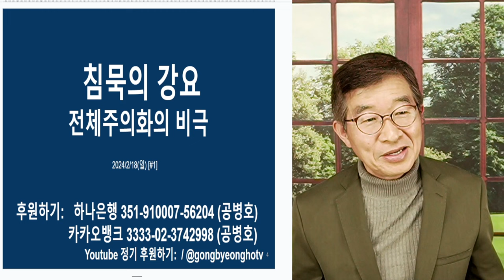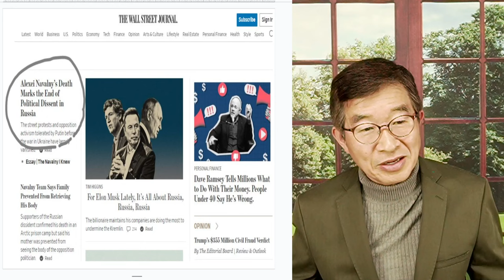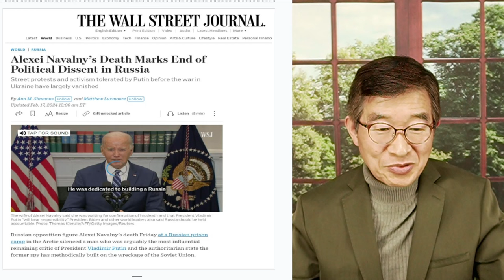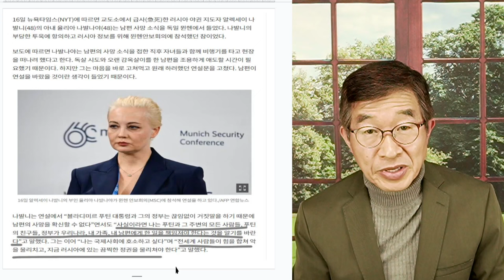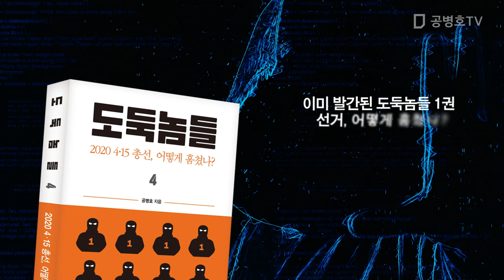침묵의 강요 / 권력의 속성, "입 다물어" / [공병호TV]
Bitcoin : 3MTW849AkP2ftLeSK2teZHMmzLu7Z83s9U